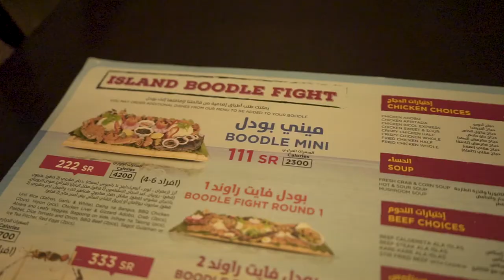ISLAS Resto & Grill in 1 Minute | Riyadh Vloggers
Meeting some of Riyadh Vloggers for the first time.